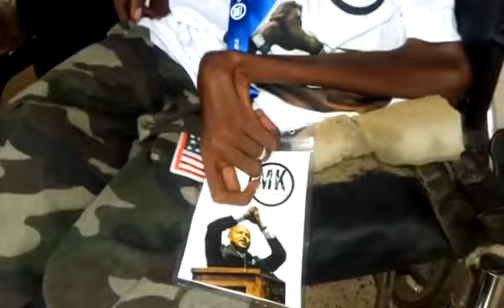MOÏSE KATUMBI CHOIX DU PEUPLE PLEURE JOHN KASONGO DE KASINDI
PERTE D'UN COMBATTANT KATUMBISTE